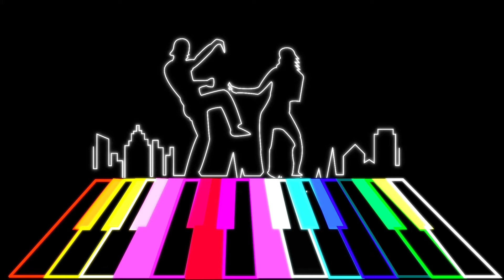Jingtong Zhong, Motion Graphic – Dancing Party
Remix visual effect and music together let me think of electronic music, neon light, nightlife, and entertainment. These words represent passion, emotions and create a vibrant dynamic.

When music sounds, the whole city getting dark. People waking from work and rhythmed music bring them together. So I draw the whole city and some entertainment such as playing cards, firework and spinning the discs with neon light. Use electronic music as BGM can let people feel like to dance and therefore get relax.